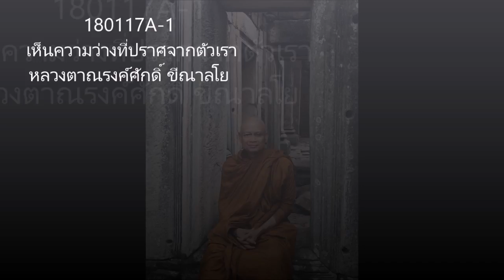180117A-1 เห็นความว่างที่ปราศจากตัวเรา - หลวงตาณรงค์ศักดิ์ ขีณาลโย